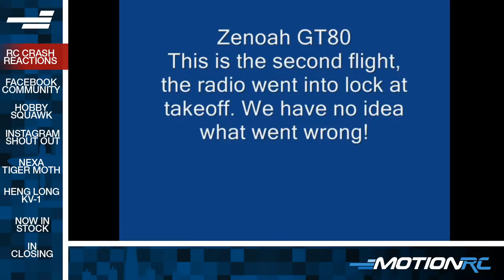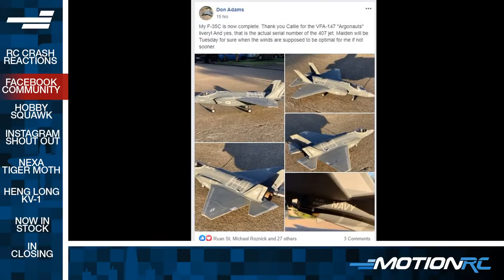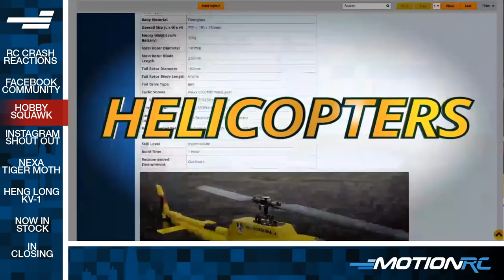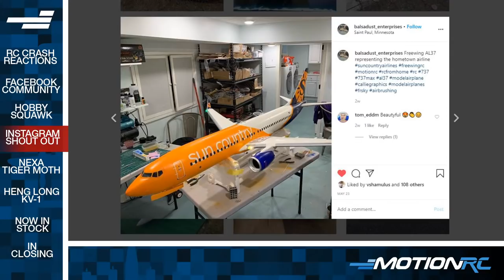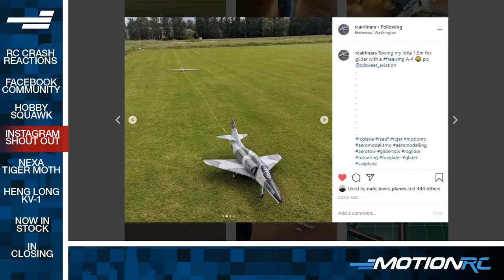RC Crash Contest Fun, NEXA Tiger Moth, RC Tanks and more - Motion RC Ep. #22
Packed show this week. Our Crash Contest Submission period ends Friday June 12th (day this show airs) at 12 pm midnight so we will have some fun looking at a lot of our submittals. We also have a NEXA Tiger Moth to unbox and a Heng Long KV-1 Tank and much more!